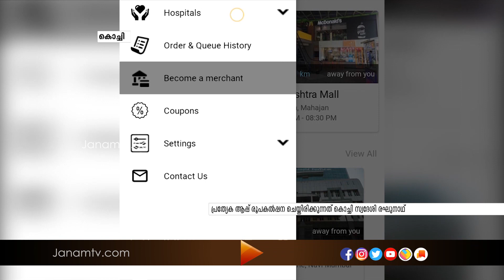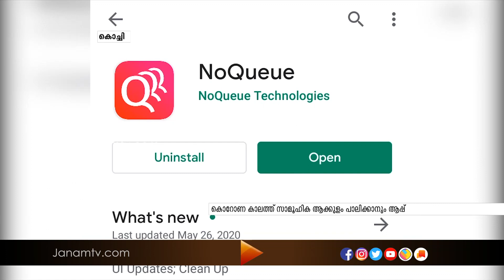സാമൂഹ്യ അകലം പാലിക്കാനും പ്രത്യേക ആപ്പ് രൂപകൽപ്പന ചെയ്തിരിക്കുകയാണ് കൊച്ചി സ്വദേശി രഘുനാഥ്